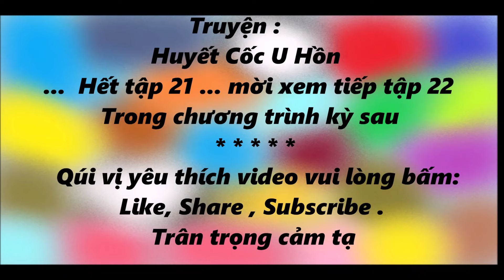Truyện Kiếm Hiệp HUYẾT CỐC U HỒN # 21 - Ba Diện Lão Tổ / truyện kiếm hiêp